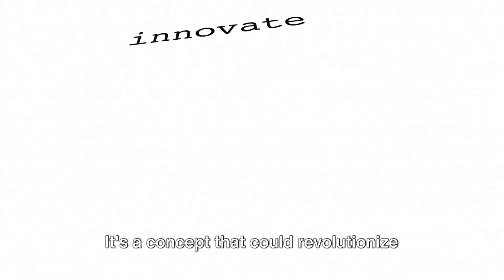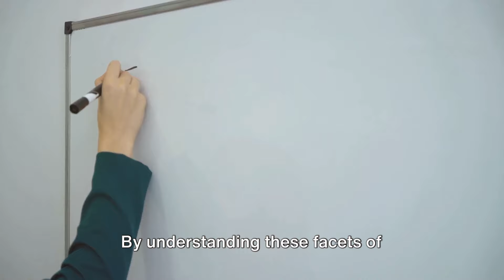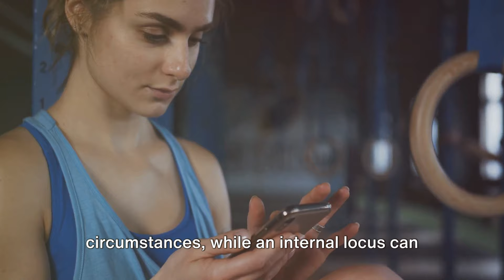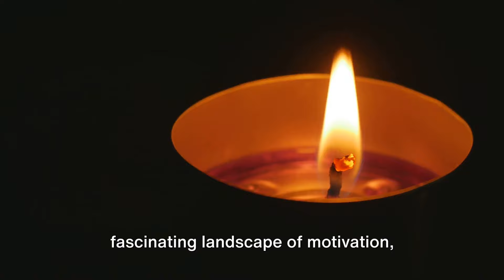Master Your Motivation: The Locus Rule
Welcome to HarmonicPhilosophy. Drawing upon psychological theories and personal development strategies, we uncover the secrets to staying motivated through the locus rule. Discover how this powerful concept can empower you to achieve your goals and unlock your true potential. Don't miss out on unraveling this mystery - hit the play button now and unravel the key to everlasting motivation! Let's spread the knowledge and motivation together!